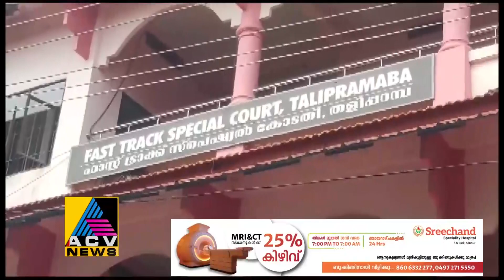പയ്യന്നൂർ ഭിന്നശേഷിക്കാരിയായ 13കാരിയെ പീഡിപ്പിച്ച യുവാവിന് 19 വർഷം കഠിനതടവും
പയ്യന്നൂർ പൊലിസ് സ്റ്റേഷൻ പരിധിയിൽ ഭിന്നശേഷിക്കാരിയായ 13കാരിയെ പീഡിപ്പിച്ച ബന്ധുവായ യുവാവിന് 19 വർഷം കഠിനതടവും 85,000 രൂപ പിഴയും ശിക്ഷ വിധിച്ചു.2018 ജനുവരിയിലാണ് കേസിനാസ്പദമായ സംഭവം നടന്നത്